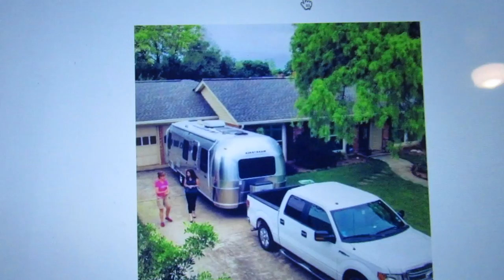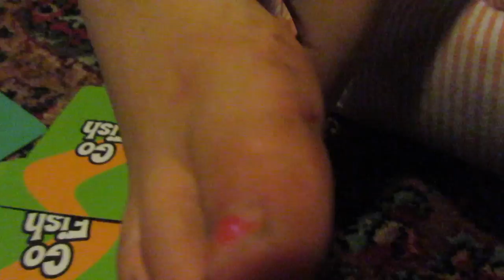SHOULD WE BUY THIS AIRSTREAM?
I found an Airstream that I want to buy, we got an autoclave from our dentist, and we skyped with Mike & Brittany from PressRecord

New Videos are uploaded to TheFunnyrats everyday at 3:00pm CST.

LANE
🎥Lane’s YouTube Channel //

Camera we Use: Canon SX610 HS
Wind Screen: B&H Overcovers
Macbook Pro

Dad - Lane
Mom - Krista
Daughter - Amelia
Son - Jacques
Mimi - Lane's mom
Uncle Brian - Lane's older Brother
Nanny - Lane's Sister
Uncle Beau - Nanny's husband
Winston - Nanny's Cat
Grandad - Lane's Dad (passed away in 2013)
Grammy - Krista's Mom
Grumps - Krista's Stepdad (Mike)
Kate - Krista's youngest sister
Corine - Krista's middle sister

TheFunnyrats is a family of four based out of Lafayette, LA.

We have a belief that families are meant to learn, explore, and be together, and we show you how we do that in our daily family vlogs!

We make brand new family vlog videos on YouTube every day at 3:00pm CST.

We love to take our two kids, Amelia and Jacques, on adventures as a family.

My wife, Krista, and I have a goal to sell everything we own (including our house), buy an Airstream Travel Trailer.

We want to explore this beautiful Earth living full-time in the RV!

We guarantee that you will love our videos.

It's easy and free, just click that red button!

So... Welcome to TheFunnyrats Family Vlog. Our family loves to travel and be together!

We're a crazy, fun-loving, family who turns on a camera everyday to make a family vlog for YouTube to make you smile. We have been doing it since 2009!

We WILL make you smile ... That's our job!